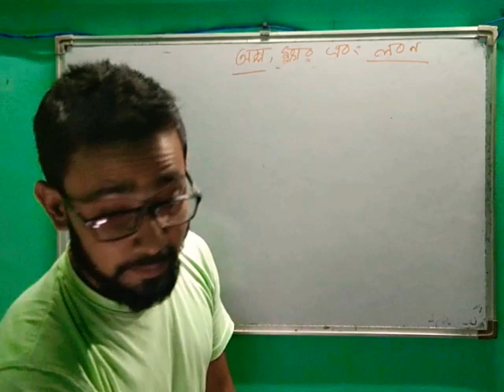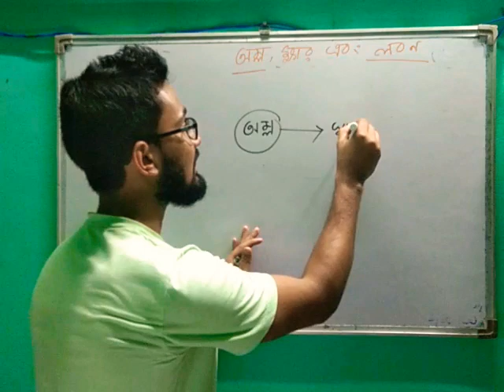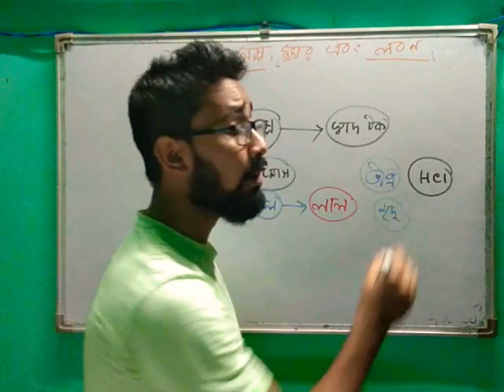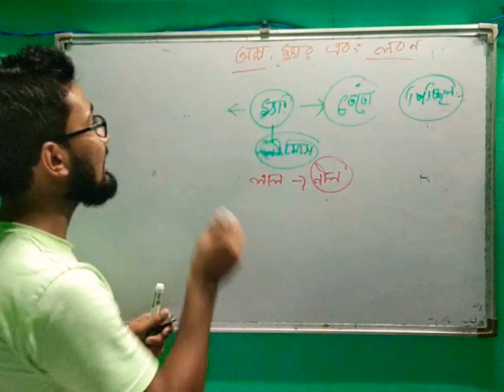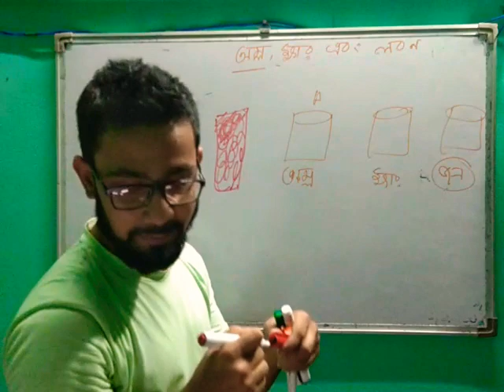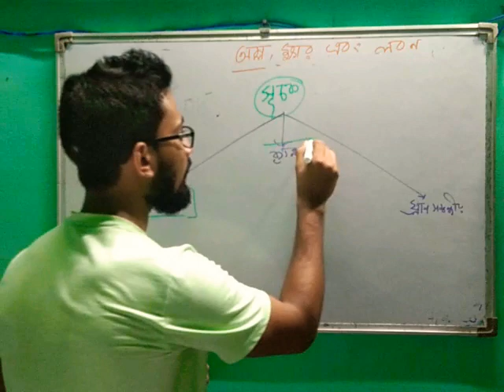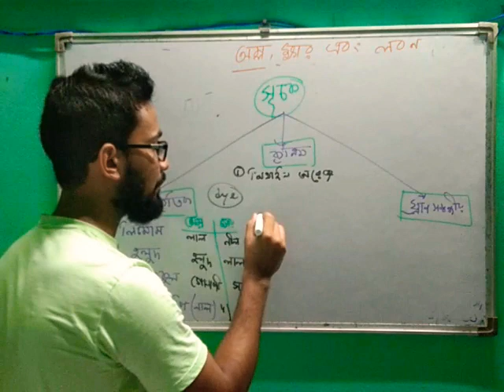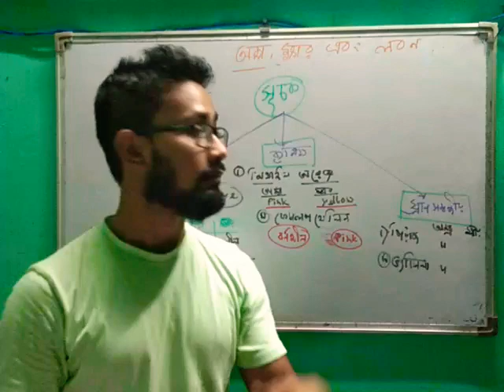অম্ল ক্ষার এবং লবন দশম শ্রেণী অধ্যায় - ২ ভাগ - ১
Acids and bases play a central role in chemistry because, with the exception of redox reactions, every chemical reaction can be classified as an acid-base reaction. Our understanding of chemical reactions as acid-base interactions comes from the wide acceptance of the Lewis definition of acids and bases, which supplanted both the earlier Bronsted-Lowry concept and the first definition--the Arrhenius model. Arrhenius first defined acids as proton (H+) producers in aqueous solution and bases as hydroxide (OH-) producers. Although this model is intuitively correct, it is limited to substances that include proton and hydroxide groups. Bronsted and Lowry proposed the more general definitions of acids and bases as proton donors and acceptors, respectively.